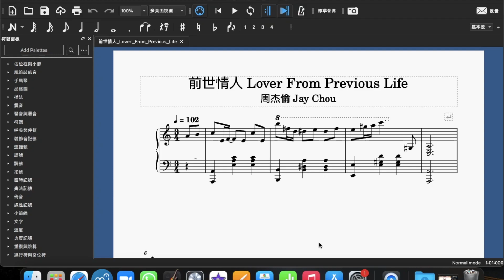周杰倫 Jay Chou - 前世情人 Lover From Previous Life（前奏琴譜）